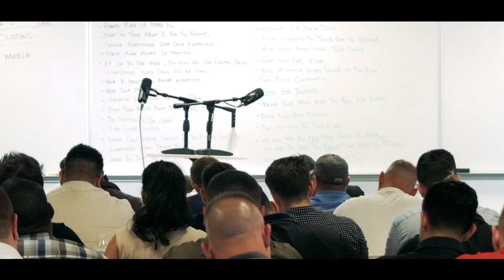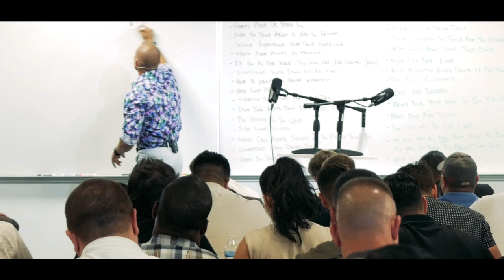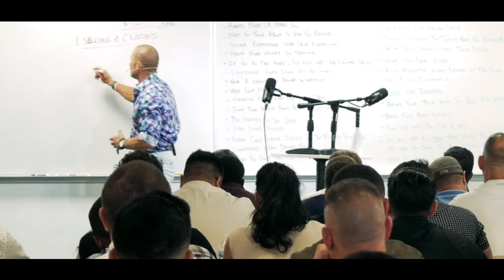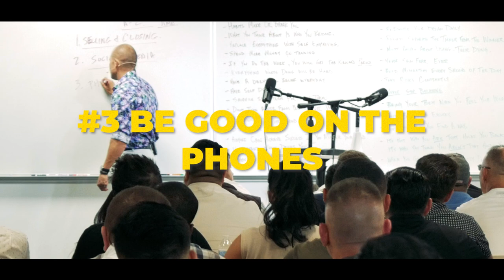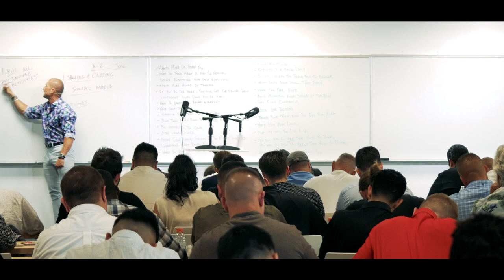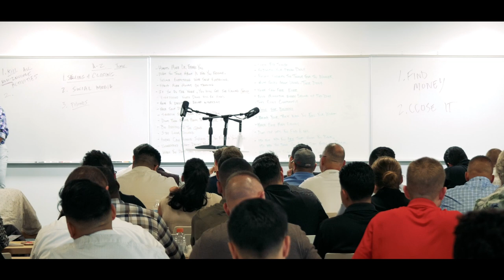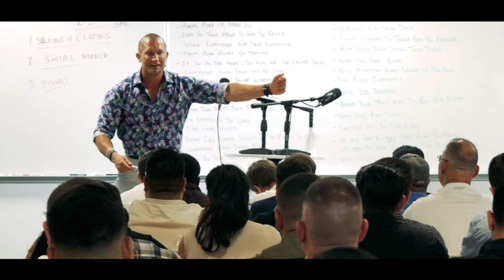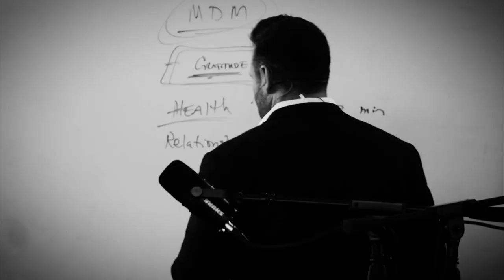Car Sales Training // Top 3 Powerful Sales Skills // Andy Elliott